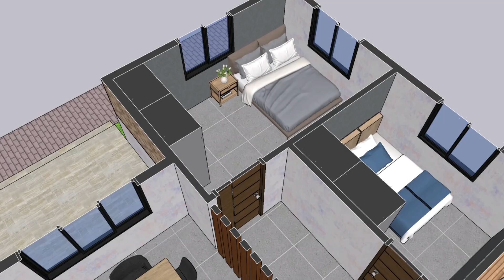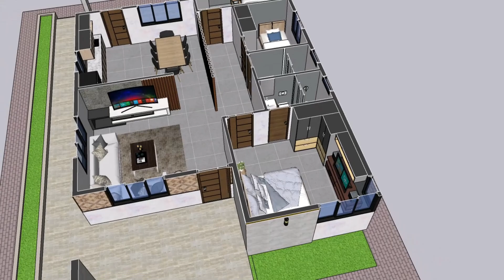9X13 AMAKAN HOUSE DESIGN 3 BEDROOM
Sharing my 3D Animation of Modern AMAKAN house design (130 sqm)
House has:
                  -  Veranda
                  -  Living Area
                  -  Dining Area
                  -  Kitchen Area
                  -  3 Bedroom
                  -  2 Bathroom